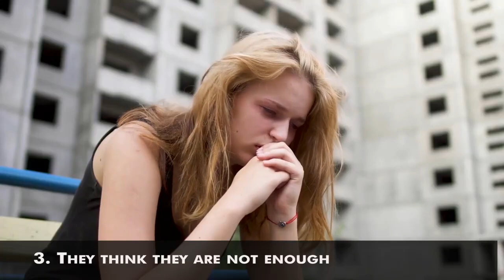why women keep questioning the love of their men